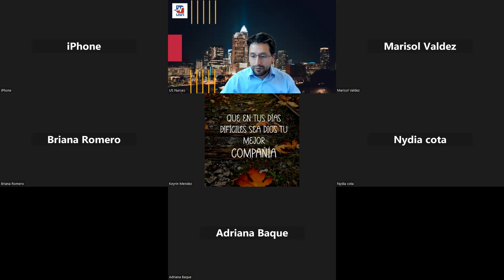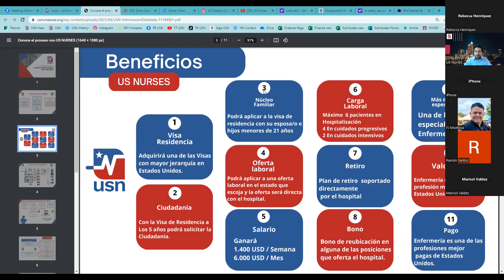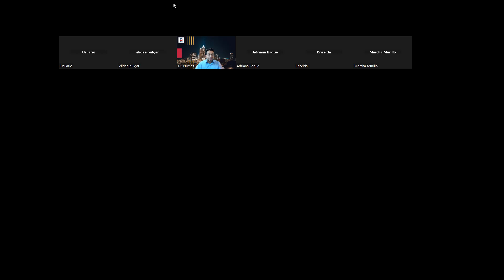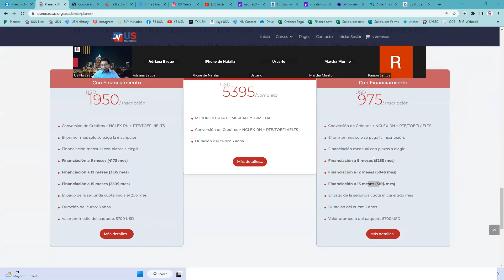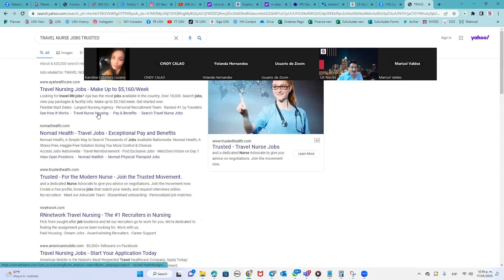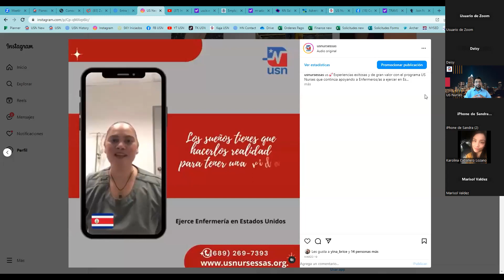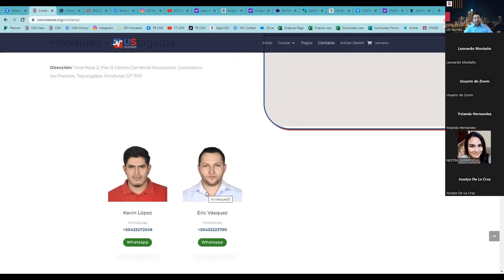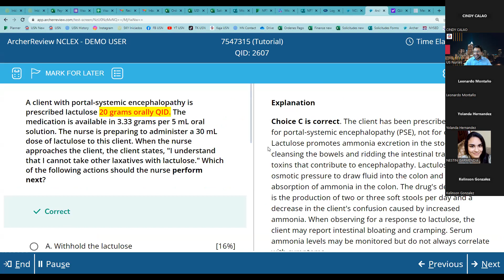¿Cómo es el programa para ejercer Enfermería en Estados Unidos? US Nurses 2023